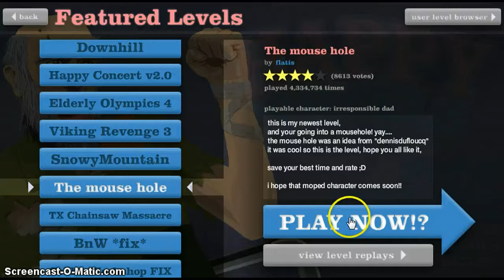Happy Wheels: The mouse hole EP.21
Into the mouse hole we go!

A like and a subscription wold be awesome!